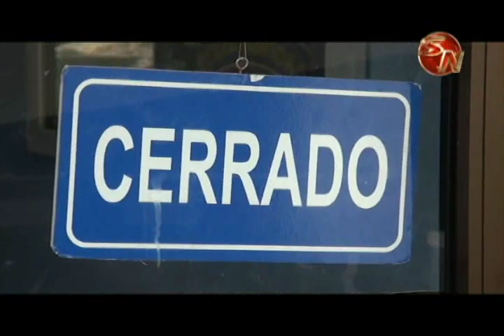Vecinos de El Silencio viven en medio del polvo y reclaman intervención municipal